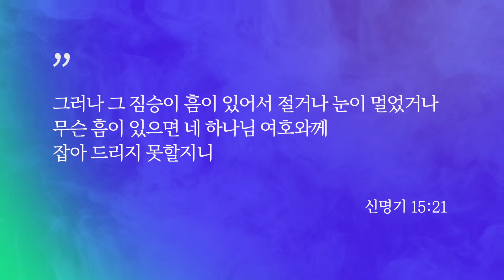신명기 15장 1-23절 | 영적 기준 네 번째, 하나님 백성답게 살라!